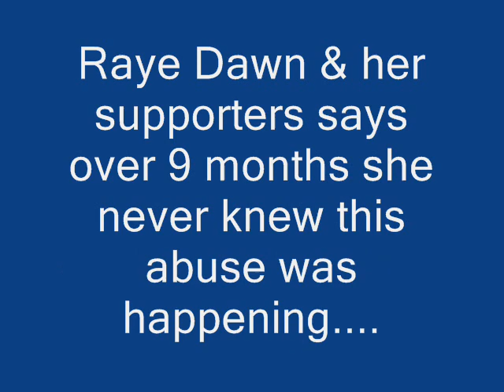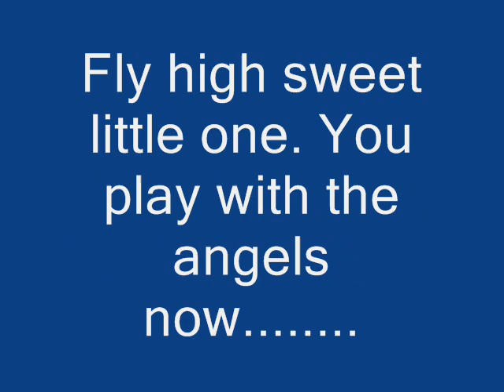What Raye Dawn Smith story boils down to. ( NOT a battered woman) Just the Devil's whore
Raye Dawn Smith says she did not know the abuse and rape of her child was going on. It lead to the death of the child Kelsey Shelton Briggs.

Raye Dawn is now in prison trying to get out in part saying she was a battered woman. Because her FIRST husband hit her. So, then her SECOND husband went on to rape and kill her baby.
AND she knew nothing about it. Or so she says.
How could anyone be smart enough to rape and abuse your child right under your nose for 9 months?

Raye Dawn is NOT a battered woman. She is a monster that gave her child over to a rapist and child abuser. Just to keep a man in her life.
A profiteer named Jody Ortiz, who is trying to free Raye Dawn Smith & who makes money off of Raye Dawn Smith story came and took my videos without asking.

Trying to compare the case of battered woman Carrie Culberson to Raye Dawn Smith.
Jody Ortiz then EDITED an email sent to her about this matter and posted it with other lies on her blog. ( If you want to see the UNEDITED email sent to Jody. Ask me for it. This will also show you what kind of liar Jody is.)

Also Jody was hoping to work her way into a book deal with Carrie's mother so Jody Ortiz can make money off of what happened to Carrie Culberson.
Carrie Culberson was in NO way like Raye Dawn Smith.
Matter of fact she died in lager part because her boyfriend Vincent Doan would tell her,  "I will kill your mother and sister if you ever leave me."

Mrs .Debra Culberson (Carrie's mother) WOULD NOT want her daughter Carrie compared to some bitch bag like Raye Dawn Smith who stood by and let her child be raped and murdered. All for the love of a man.

Raye Dawn Smith is NOT and was NOT a battered  woman. Only someone trying to use that tile. To get out of her crimes of handing over her child to her man just to keep him happy.

To support  Kelsey Shelton Briggs go to her grandmothers web site (her fathers mother)
go to;